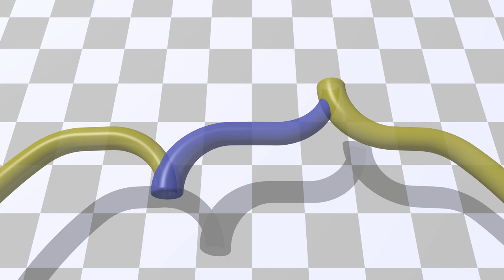Torus eversion: colorblind friendly version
This rendering: 2016
Renderer: POV-Ray